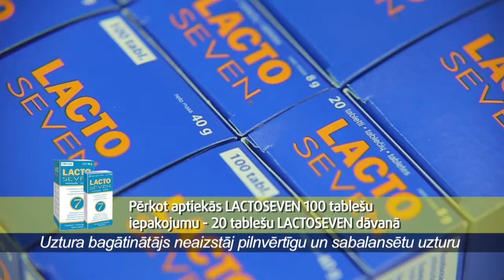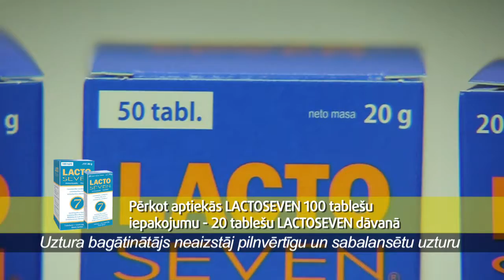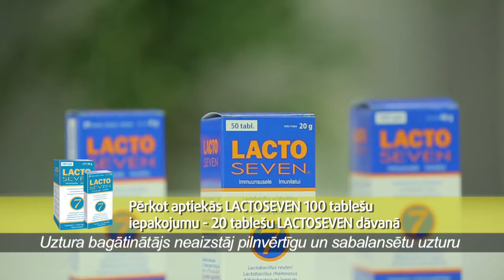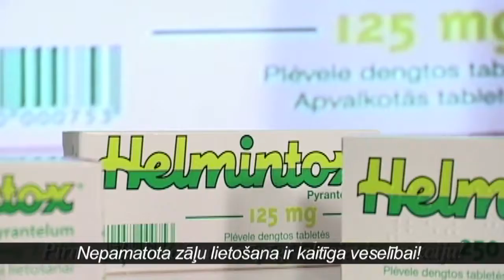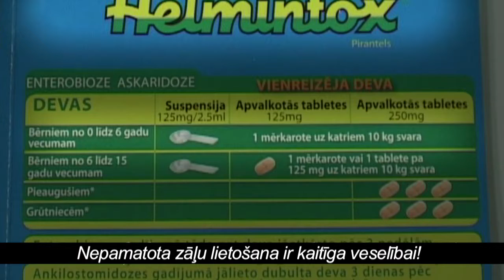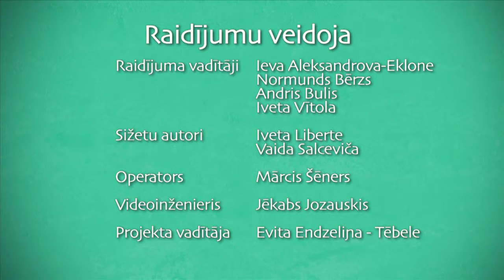DZIVITE 2016 09 05